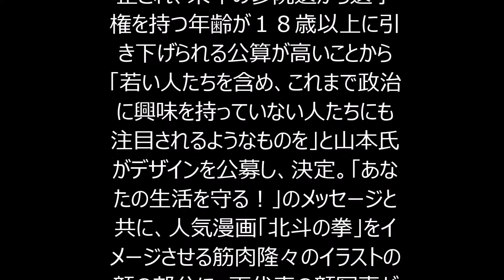山本太郎、「北斗の拳」風ポスター制作「これを認めてくれる小沢さんはスゴイ」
「生活の党と山本太郎となかまたち」の山本太郎参院議員（４０）、小沢一郎衆院議員（７２）の両代表が１９日、都内で会見。新しい政党ポスターのデザインを初披露した。今国会で公職選挙法が改正され、来年の参院選から選挙権を持つ年齢が１８歳以上に引き下げられる公算が高いことから「若い人たちを含め、これまで政治に興味を持っていない人たちにも注目されるようなものを」と山本氏がデザインを公募し、決定。「あなたの生活を守る！」のメッセージと共に、人気漫画「北斗の拳」をイメージさせる筋肉隆々のイラストの顔の部分に、両代表の顔写真が貼り付けられている。
【無礼者・山本太郎の初質疑】なぜこんなのが国会議員に･･･？ 平成25年11月5日